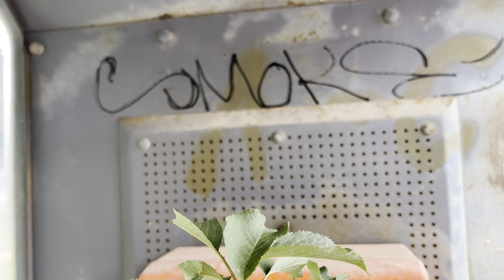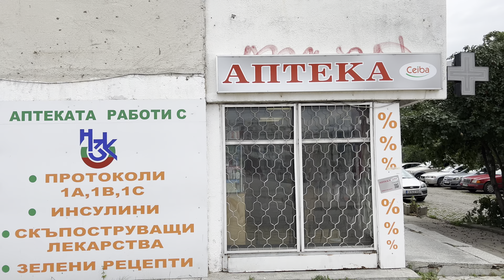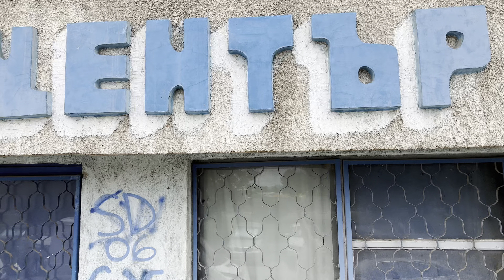Bulgaria, Sofia: Past Soviet & New (4K HDR 60 FPS) Walking Tour. Ambient ASMR tour.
Bulgaria, Sofia
Past Soviet & New
Ultra HD 4K HDR 60 FPS
Dolby Vision
Walking Tour

Past soviet Ambiance and new Buildings in Bulgaria, Sofia.